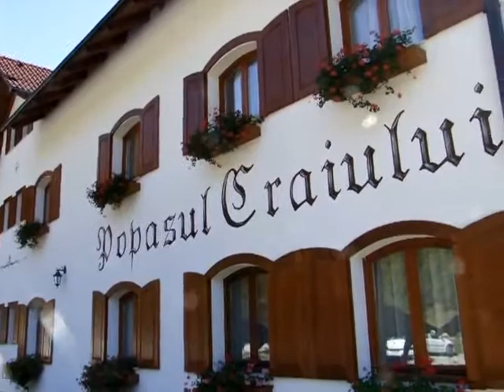Parcul National Piatra Craiului 2 Popasul Craiului Oct 2011